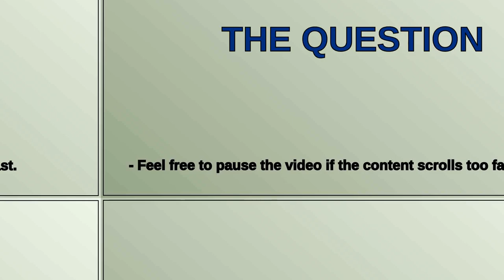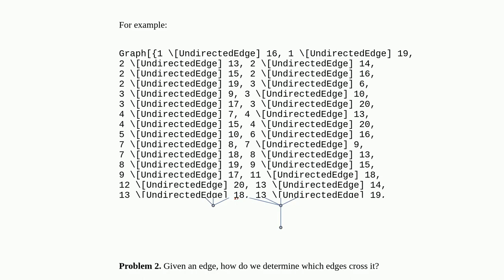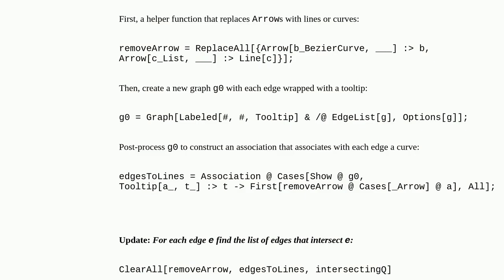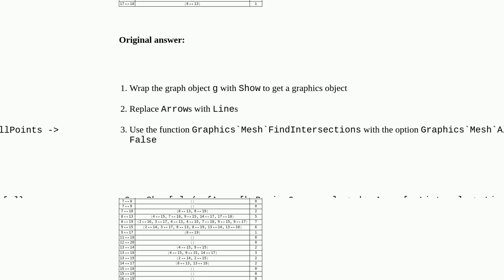How can I detect the number of crossings in a layout of a graph?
A special thanks goes out to the community

  graphs-and-networks computational-geometry